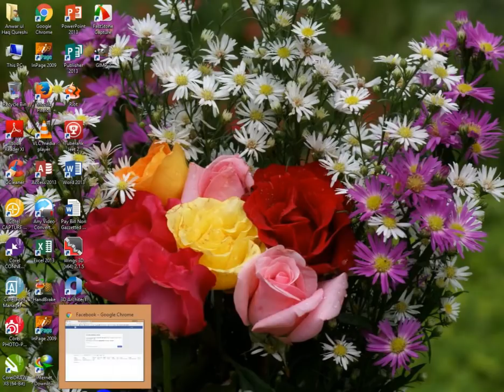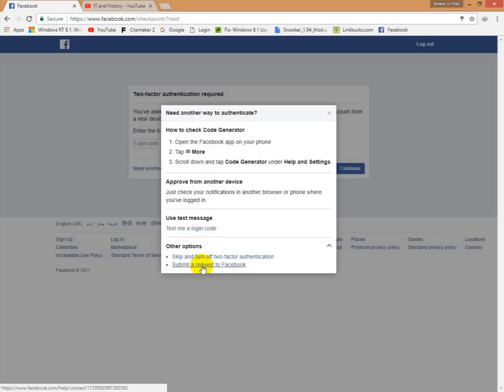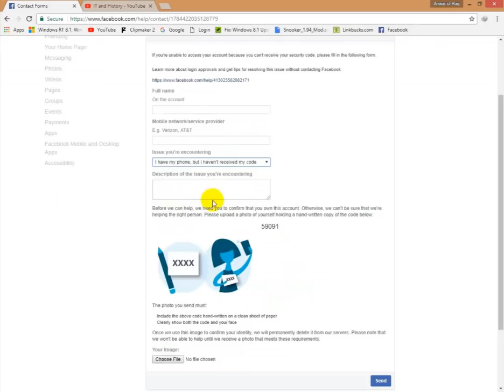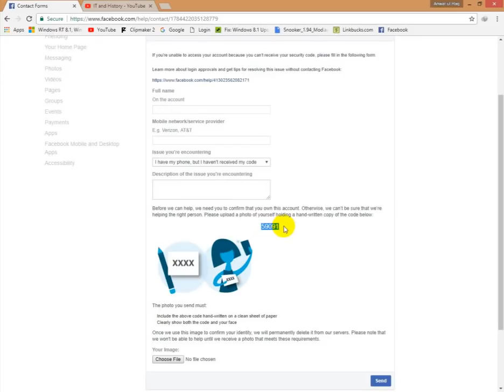How to fix Facebook approval code problem || You have requested too many codes [Urdu/Hindi]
(Note please use Computer or Laptop)
1st Step : Login Facebook as usual using your Facebook password. After that, when they request you to enter the code generator, instead of fill in the code, you click on "Need another way to authenticate"
2nd Step: Choose other option (as shown in the video)
3rd Step: Submit a request to Facebook
4th Step: At the Login approval issues, you click on " Take a photo of yourself holding a sign with  a verification code"
5th Step: Fill in all the requirement such as 1)Your full name in Facebook page 2) your phone services provider name for example mine is Celcom  3) click i have the phone, but i haven't received the code 4) state your issues again
6th  Step: Please selfie yourself while holding paper with " code given below on the page" (make sure Facebook team can see your face while holding the code on A4 paper). Next Choose File and upload the picture and Click Send.
7th: Wait for your email from Facebook Team.

If you are facing facebook code generator problem then watch this video. Here I'll guide you How to fix facebook code generator problem. When you request many times for fb code you have recieved this error "You have requested too many codes".

Thanks